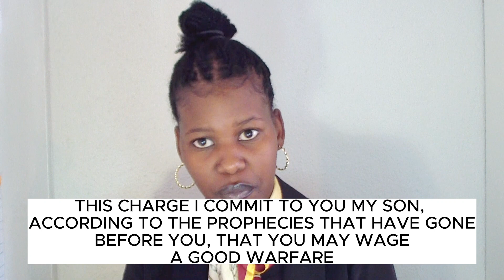WHY YOUR DREAMS DO NOT COME TO PASS??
The bible says write a vision down and make it clear, he who reads it shall run with it. Dreams are like prophecy, they are shown to you, so you can witness them coming to pass.

Take note of these 5 reasons, and enjoy your dream life.